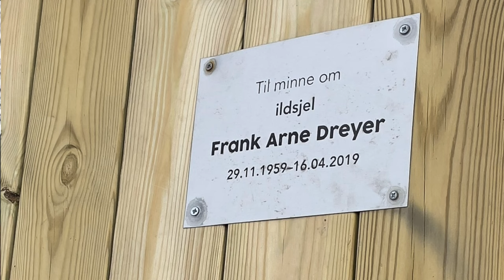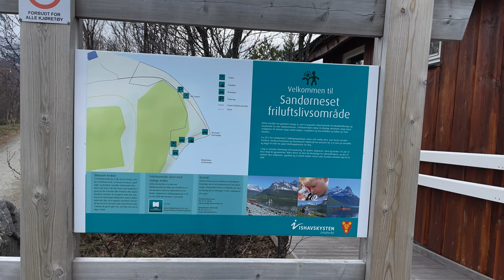Kasper Holmen ordførerkandidat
Nettavisa iStorfjord intervjuer MDG sin ordførerkandidat i Storfjord 2023, Kasper Holmen.